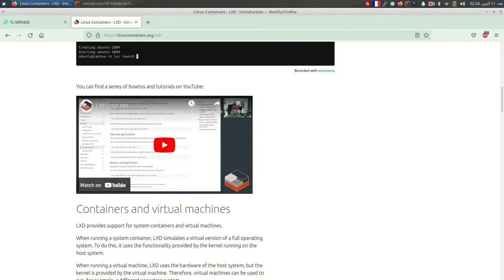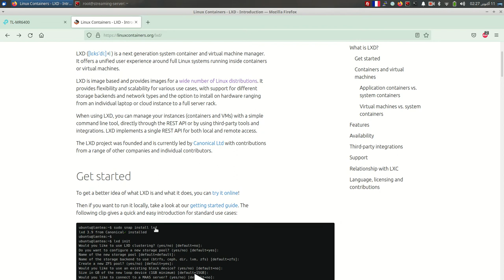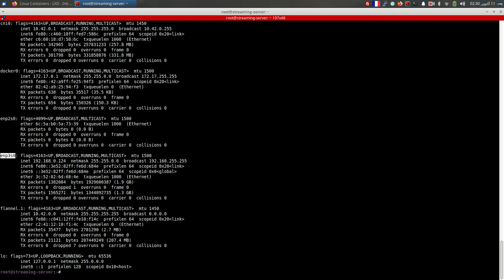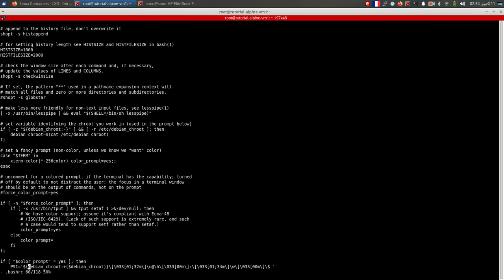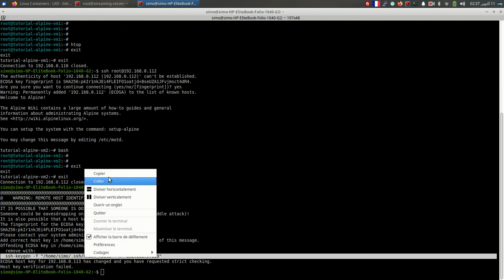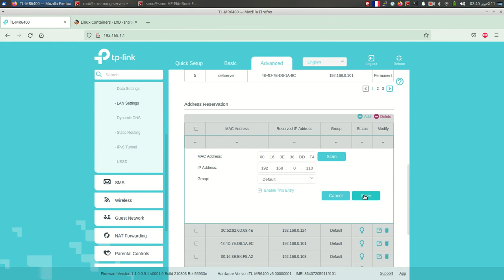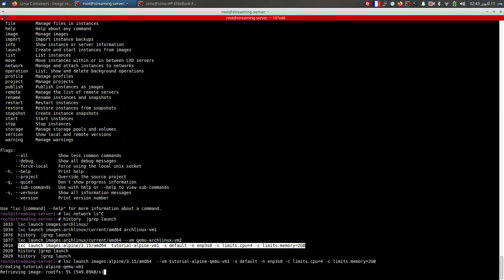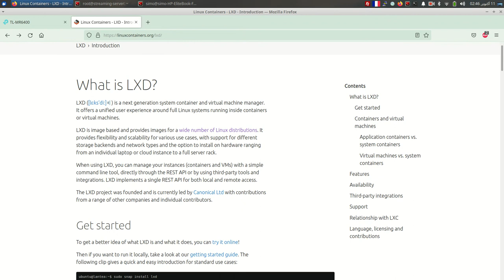شرح حول LXD Containers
Running LXD containers on Ubuntu Linux, it is very usefull to run dozen of vm containers on a small machine, that tutorial target mostly students with the need to run many linux env on a single machine.